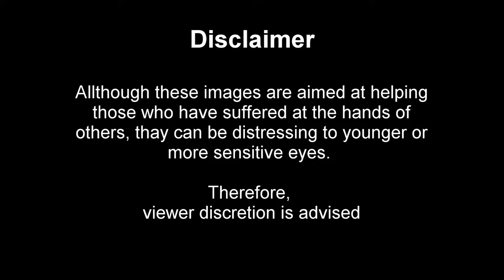Suzzan Blac, Complete Artworks 2000 - 2012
These images portray my own personal story of physical, emotional and sexual abuse. They are My expression of not just a depiction of pain and trauma, but how abuse made me feel. And also the consequences and reverberations of secondary victimisation. I paint using the medium of oils, because painting is the most honest of mediums and one which allows the trueism of emotions. Therefore, hopefully giving a tangible voice and resonance to other victims and survivors who cannot express their own atrocities. So to all who have suffered at the hands of others, I dedicate these painting to you.